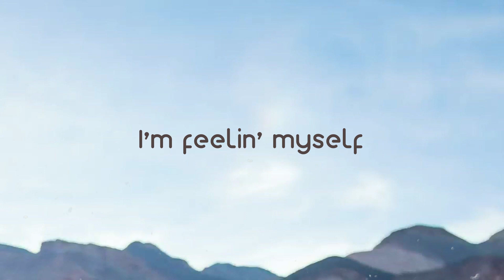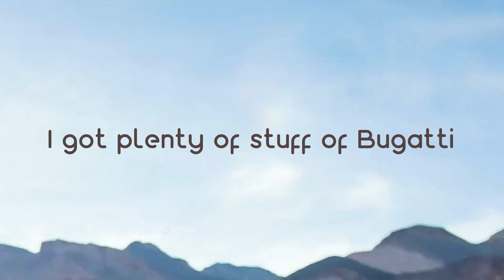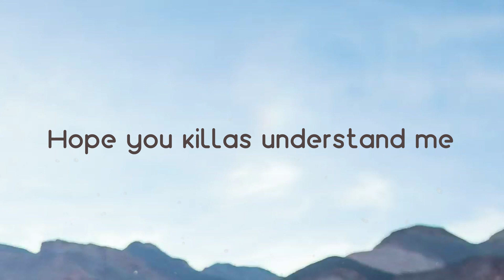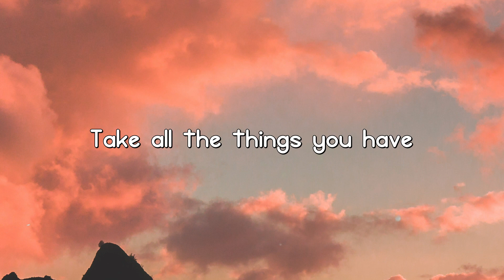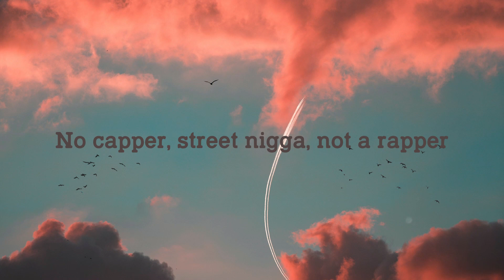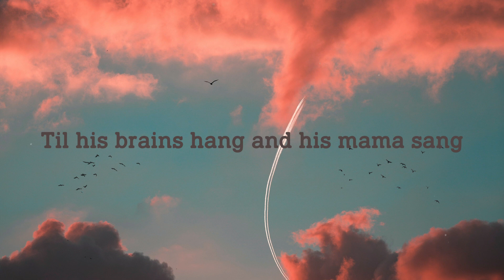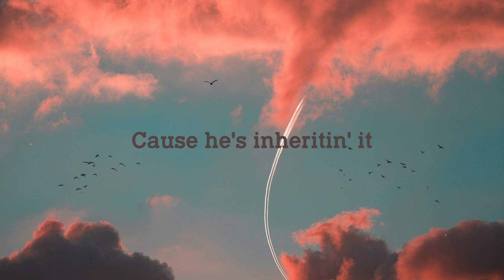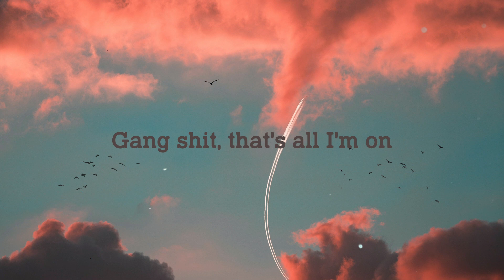Panda - Desiigner [Lyric Song] 🦋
Panda - Desiigner [Lyric Song] 🦋 del  Panda
Desiigner
This what they all been waiting for
I guess so
They been waiting for this shit
For a long time didn’t they
I guess so
I'm just feelin' my vibe right now
I'm feelin' myself
Panda Panda
Twisting dope lean and the Fanta
Credit cards and the scammers
Hitting off licks in the bando
Going out like I’m Montana
Selling bar candy
Man I'm the macho like Randy
The choppa go Oscar for Grammy
Bitch nigga pull up ya panty
Selling bar candy
Hope you killas understand me
Hey
Panda Panda
Panda Panda Panda Panda
I got broads in Atlanta twisting
 Dope lean and shit sipping Fanta
Wake up Versace shit life Desiigner
Whole bunch of lavish shit
They be asking round town
Who be clappin shit
I pullin up stuff in the Phantom ship
I got plenty of stuff of Bugatti
 Whip look how I drive this shit
Black X6 Phantom
White X6 killing on camera
Pop a Perc I can't stand up
Gorilla they come
And kill you with bananas
Four fillas they finna
 Pull up in the Phantom
Know niggas they come
 And kill you on the camera
Big Rollie it dancing
Bigger than a Pandie
Go Oscar for Grammy
 Bitch pull up your panty
Fill up I'ma flip it
 I got bitches pull up and they get it
I got niggas that's
 Counting for digits
Say you make you
A lot of new money
Know some killers pull off
And they in the Wraith
CTD they pull off
And they kill the Bape
Call up Phillip-Phillip
 Gone fill the bank
 Niggas up in the bank
We gone drill the bank
 Fuck we gone kill the bank get it
I got broads yea I get it
I get cards yea I shitted
This how I live it
Did it all for a ticket
Now Flex drop bombs when he spin it
And Bobby gone trend it
Jeff The Don doing business
Zana Ray fucking up shit
And she doin' her bidnezz
I be getting to the chicken
Counting to the chicken
And all of my niggas gone split it
Panda Panda